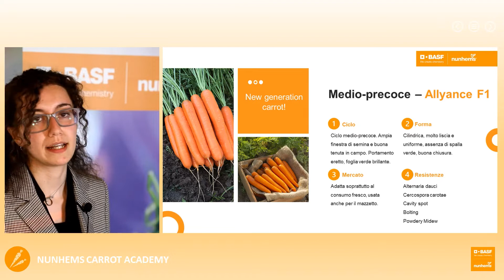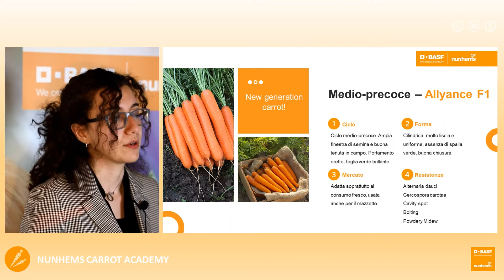Carota Allyance_Video Academy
Allyance F1 - la carota di nuova generazione

Ciclo, forma, mercato e resistenze.
Tutto quello che c'è da sapere sulla nostra carota, una delle ultime arrivate in casa Nunhems.